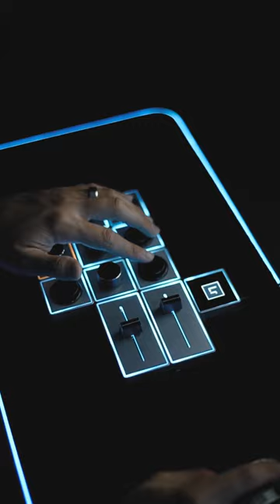Do you still edit with a keyboard?